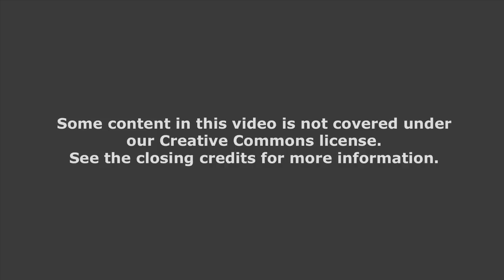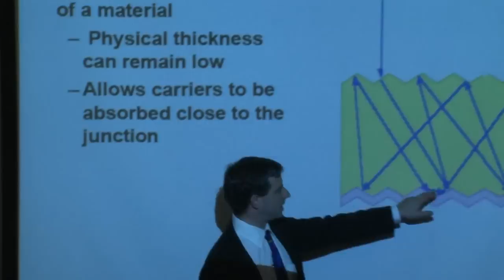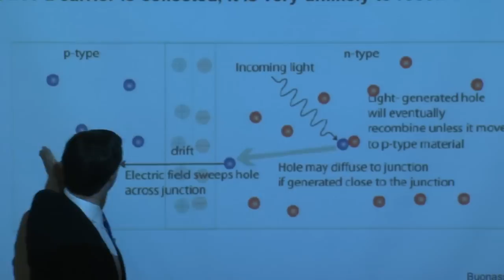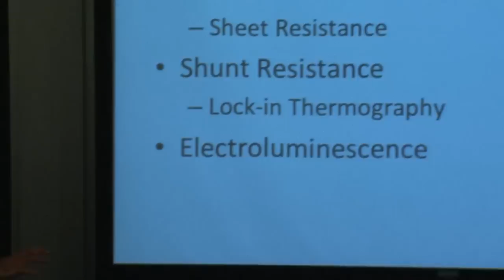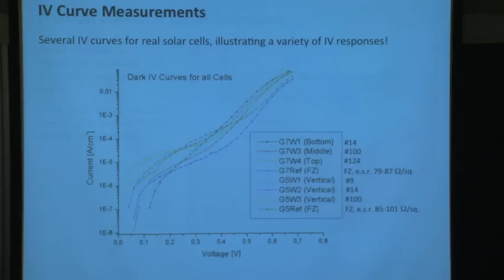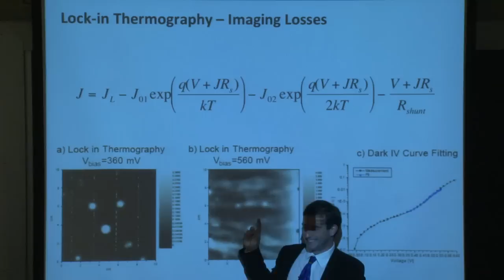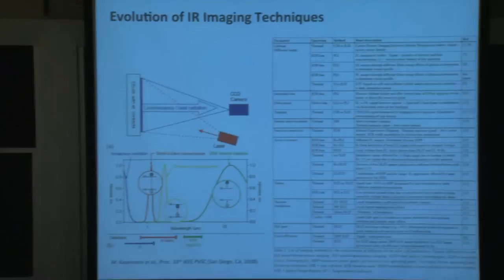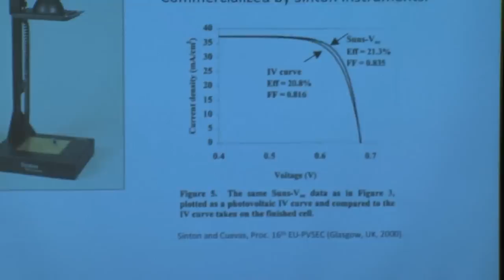16. Solar Cell Characterization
MIT 2.627 Fundamentals of Photovoltaics, Fall 2011
Instructor: Tonio Buonassisi

This lecture is about methods to characterize solar cell performance and properties, specifically techniques to measure short circuit current losses, open circuit voltage, and fill factor.